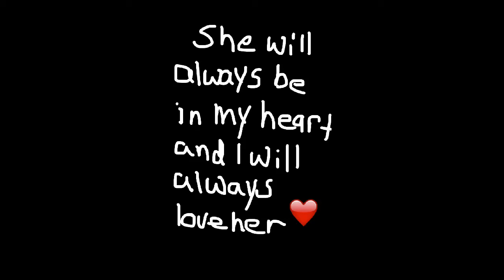My Last Night With My Dog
My mom and I have to give my dog up for adoption because I will be leaving for college and my mom can't walk her... My dog is a Belgium shepherd crossed with king shepherd and she loves chasing squirrels, birds, and any little animal. My mom has bad hands and my no can't afford to take time off if Kiera (that's my dogs name) pulls too hard. My mom and I struggle for money already and taking time off for my moms hands being in pain is not in our budget... My dog grew up with my cousin who is in the military and she gave Kiera to my aunt at first, but my aunt has a rescue dog and Kiera was just too hyper for the rescue. So we took her in when she was two and I've loved her since ❤️ she has been my puppy for the past two years and I love her so much. You don't see my face very much in this video because I was crying while making this  it breaks my heart to see her go  she is a well love puppy and will be missed a lot. I don't want to ramble on for too long because I don't want to get worked up. So if you want to know any more, just hmu on either of my Twitter accounts